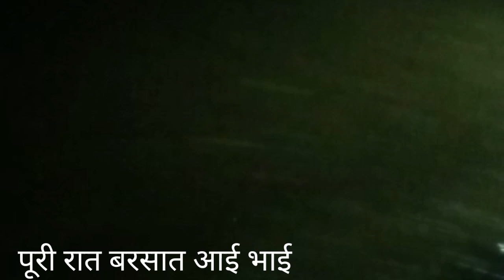My first vlog 🤪 बारिश के कारण पूरी फसल बर्बाद Nishant Vlogs ❤️